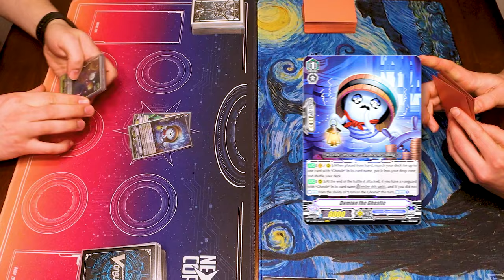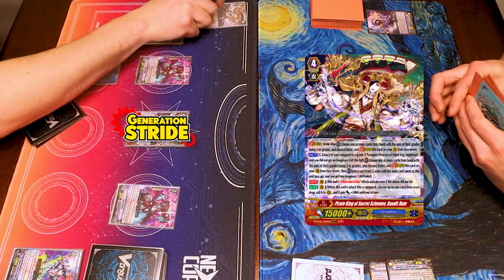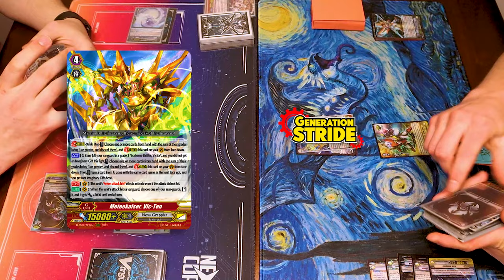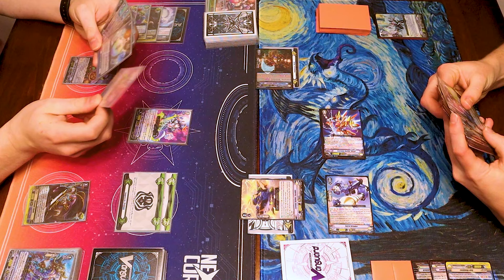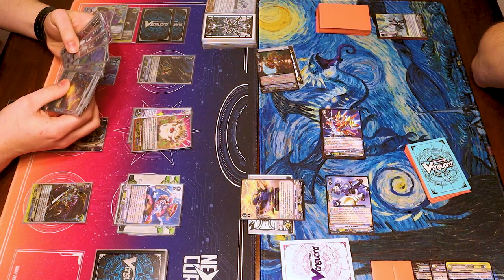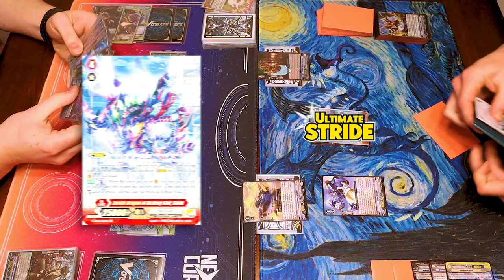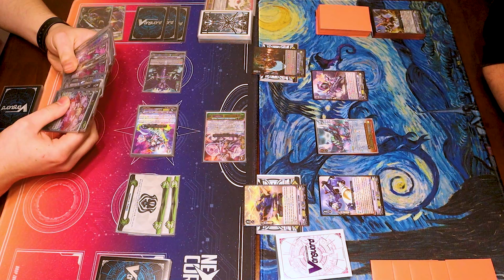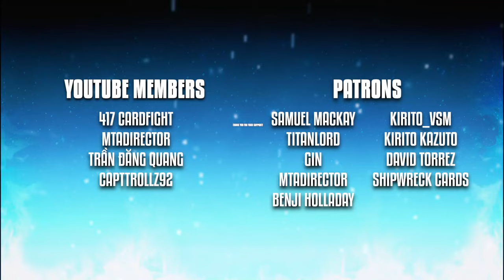Granblue (Nightrose) Vs. Nova Grappler (Victor) | Premium | Cardfight!! Vanguard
Today we got Richard using Granblue (Nightrose) Vs. Miles using Nova Grappler (Victor). Enjoy the fight!